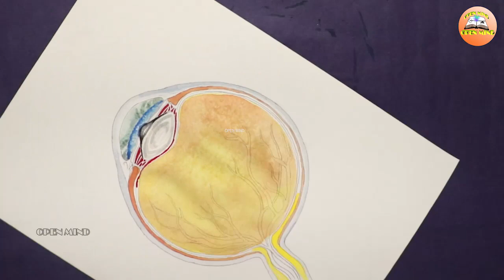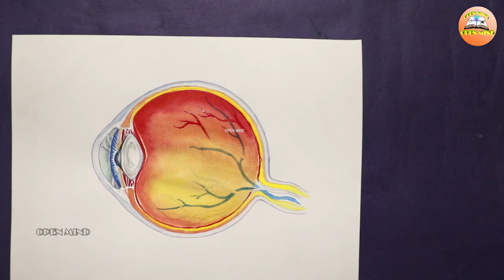How to draw the human EYE || The human EYE Easy Drawing Tutorial || Science Diagram | Biology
How to draw the human EYE  || The human EYE Easy Draw Tutorial || Science Diagram | Biology || OPen Mind

 * Science in हिंदी *